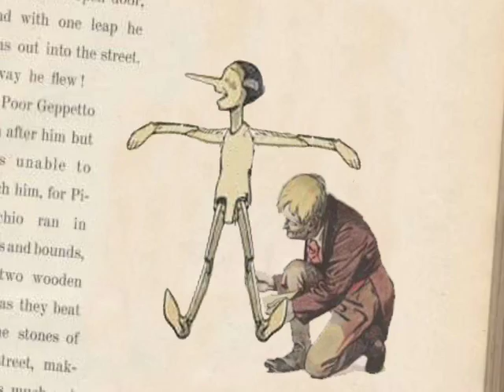Clifford the Champion - Norman Bridwell interview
Norman Bridwell, the author and illustrator of the classic Clifford books, talks about where he came up with the idea to create the famous Big Red Dog. His newest book, Clifford the Champion, will be on sale in October!